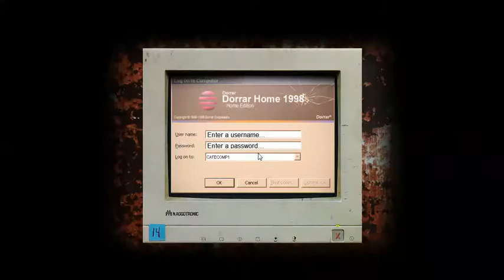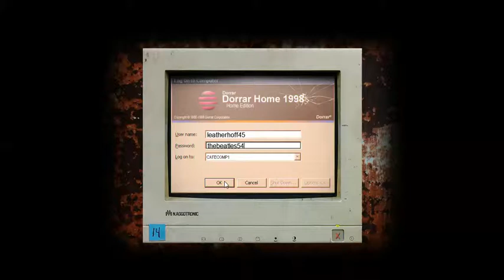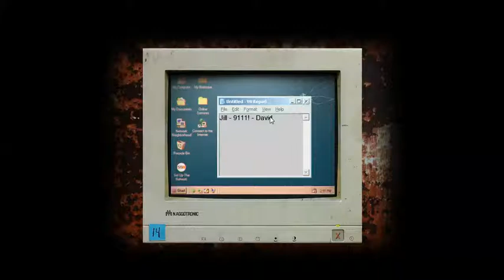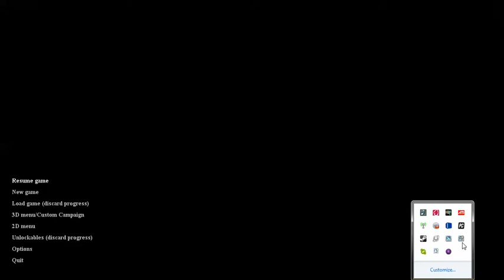Haloz Plays cry of fear2 You mess with the haloz you are going to get killed